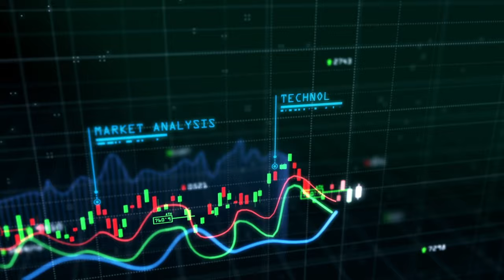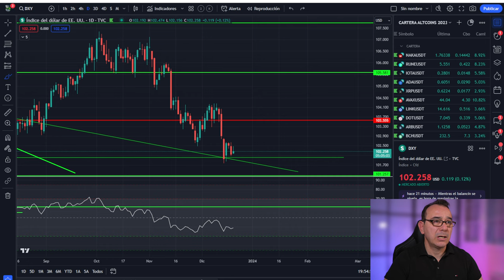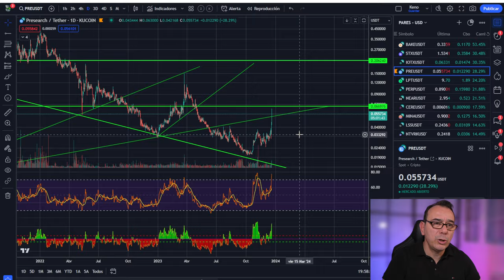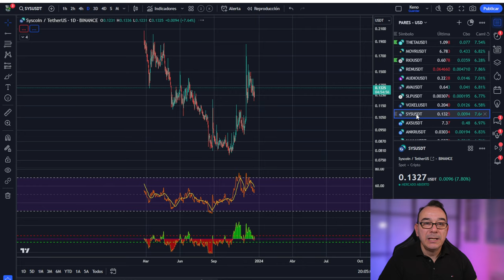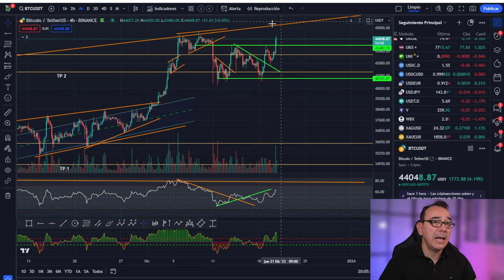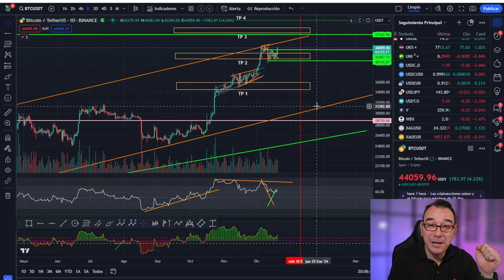💥 BITCOIN! Están pasando cosas importantes 💥 Atentos a los detalles 🤢🤯